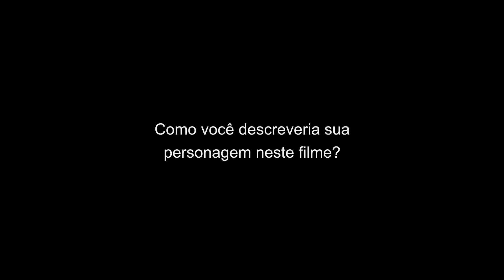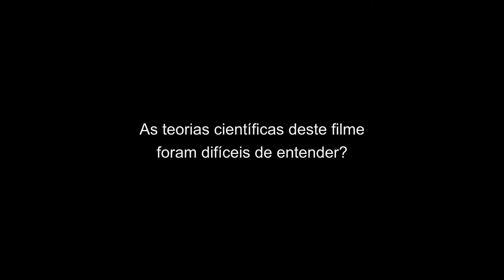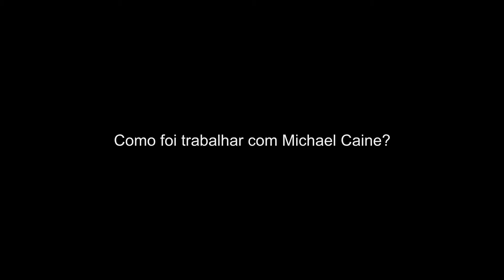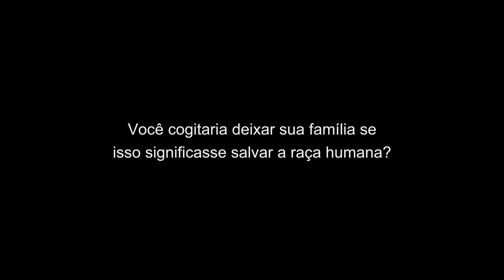Jessica Chastain fala sobre Interestelar